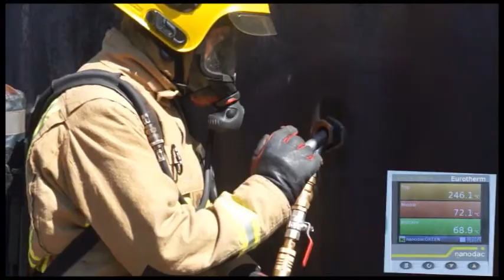Angloco Lance cooling effect Video GH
Angloco lance used in a FBU and it clearly shows how well the gas is cooled by the misting lance.